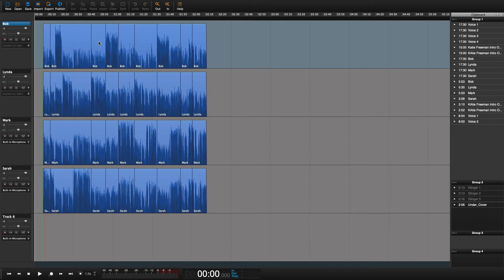How to access your last session in Hindenburg Pro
Access the latest sessions.

Hindenburg PRO: File - Recent Session